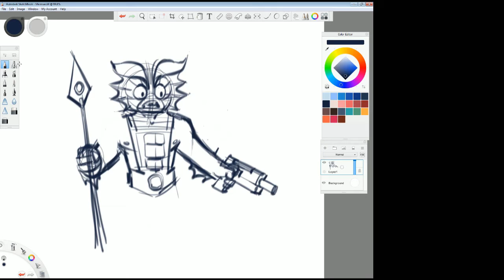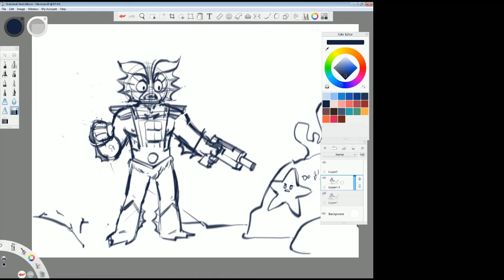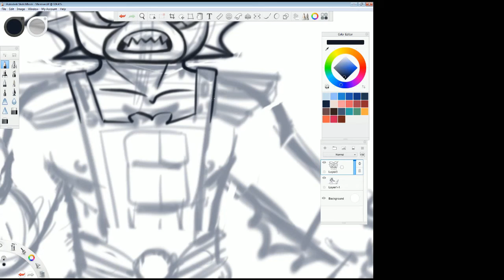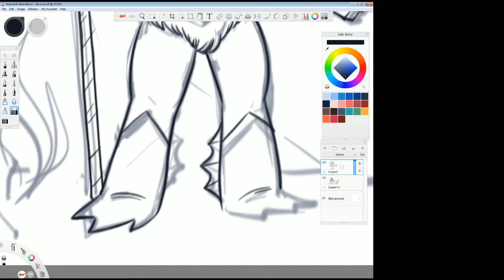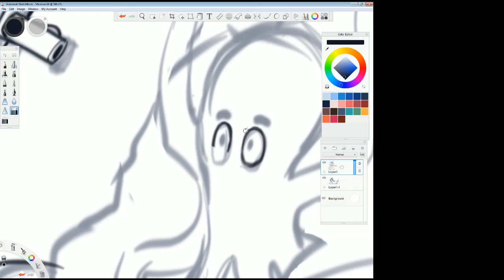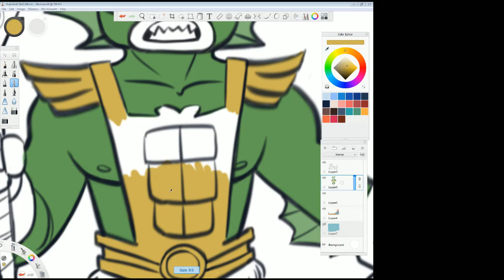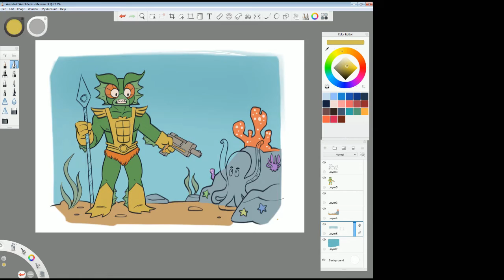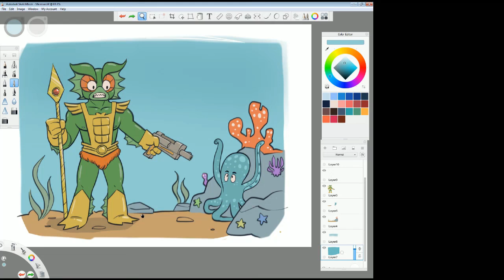Merman from Masters of the Universe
Part 2 is up!

Animation clip by @connerheck instagram :)